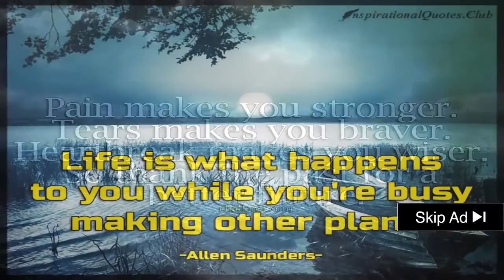░▒▓ Hillary Clinton Parkinson's Disease Late Stages Death - Alzheimer's Disease Late Stage Taking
Hillary Clinton parkinson's disease late stages death - susan schneider reveals that her late husband  robin williams  was in the "early stages of parkinson's disease.
robin williams was in the early stages of parkinson's disease and was sober at the time of his apparent suicide  his wife said.
robin williams had "early stages of parkinson's disease .
by jon blistein - 21 hours ago - robin williams had early stage parkinson's disease at the time of his death wife susan schneider says in a new statement.. 3 hours ago - robin williams was sober but was struggling with depression anxiety and the early stages of parkinson's disease when he died his widow .

robin's sobriety was intact and he was brave as he struggled with his own battles of depression anxiety as well as early stages of parkinson's disease which he was not yet ready to share publicly.
rose wichmann  pt  shares her insights into those living with late stage parkinson's.

the main symptoms of parkinson’s disease are tremor  slowness of movement (bradykinesia) and muscle stiffness or rigidity..

according to a statement made by robin' wife  susan schneider   the late actor was in the early stages of parkinson’s disease prior to his death.
alzheimer's disease late stage taking care of my mom.

 fox speaks out on the late champ’s biggest fight outside the ring: his three-decade battle against parkinson’s disease.

robin williams' wife says he was in the early stages of parkinson's disease before he died.

21 hours ago - from yahoo news: los angeles (ap) — robin williams was in the early stages of parkinson's disease at the time of his death his wife said .